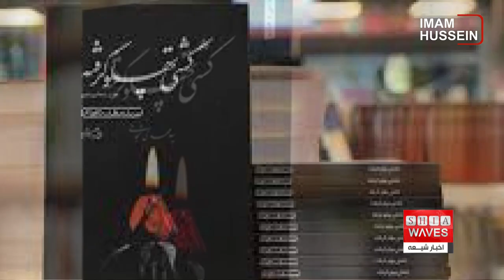نگاهی به چند خبر کوتاه: چهار شنبه 7 دیماه 1401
۱-) توزیع گوشت قربانی در ایام فاطميه توسط حسينيه آل ياسين
۲-) برگزاری مجلس عزای فاطمی در لبنان
3-) رسیدن یک کتاب درباره حضرت زهرا سلام الله علیها به چاپ پنجاه و هشتم
4-)  بررسی کتابی تخصصی درباره فاجعه کربلا در سمیناری در جمهوری آذربایجان